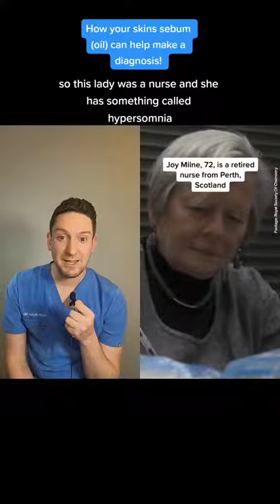DERMATOLOGY EXPLAINED: How your skin's sebum can help make a diagnosis for PARKINSONS!